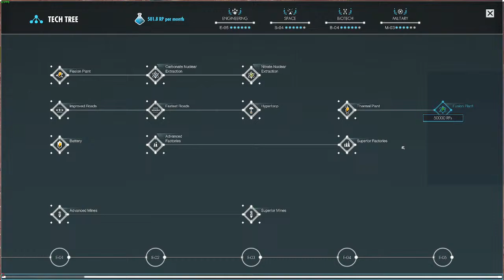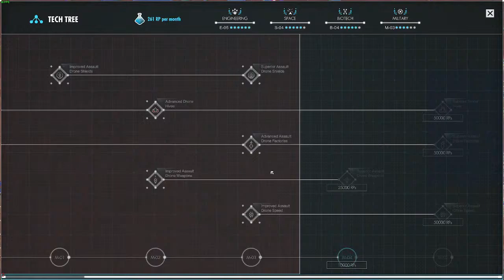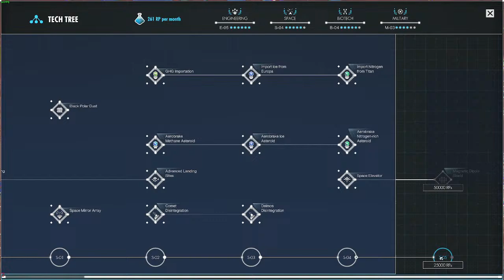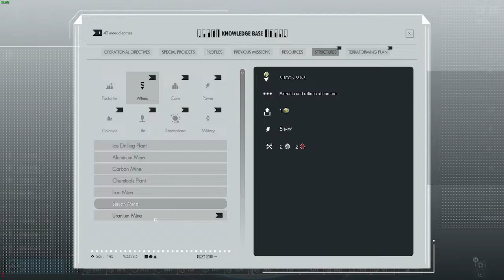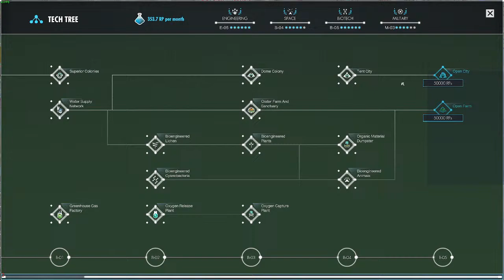Let's populate MARS!!!! Really bad at building games,...so watch me screw it up!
Anti-Social Introvert plays random games badly. I'll play through some RPG or FPS or SIMULATION games with regular inconsistency. Sometimes I might actually finish a game. Stop in and say Hi. I might remember to look at Chat when you do,. or not,...I always forget. Stay hydrated!